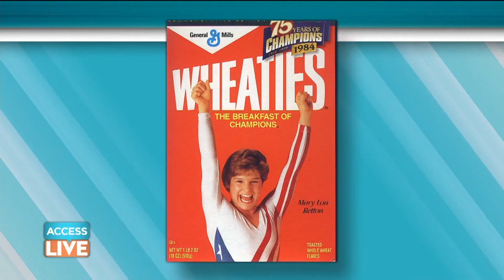Mary Lou Retton Opens Up About The Larry Nassar Scandal: 'We Were Lied To' | Access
Olympic champion Mary Lou Retton joins Access Live's Natalie Morales, Kit Hoover and guest co-host Rachel Lindsay and opens up about how she felt about the recent Larry Nassar sexual abuse scandal.